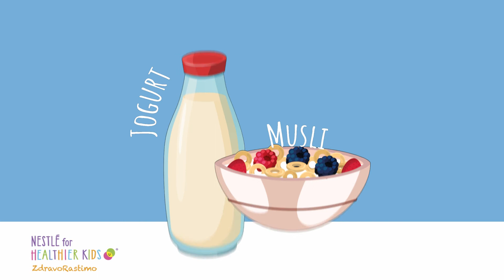Doručak dobar start za svaki dan!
Doručak je najvažniji obrok. Posle sna naše telo je odmorno, ali mu nedostaje energije. Zahvaljujući doručku dobijamo snagu za aktivnosti koje su pred nama.
Pogledajte nekoliko primera za zdrav doručak!

Mi smo ono što jedemo. Zbog toga je veoma važno znati o pravilnoj ishrani. Zahvaljujemo se kompaniji Nestlé i njihovom projektu "Zdravo Rastimo", jer su omogućili da priznati nutricionisti podele svoje znanje o ishrani sa decom.